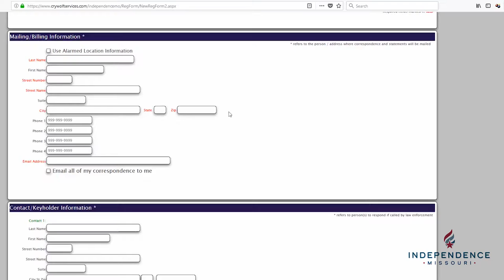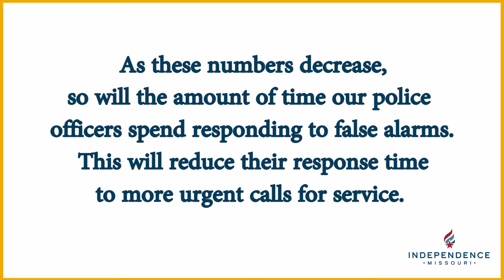Police Alarm PSA July 2019